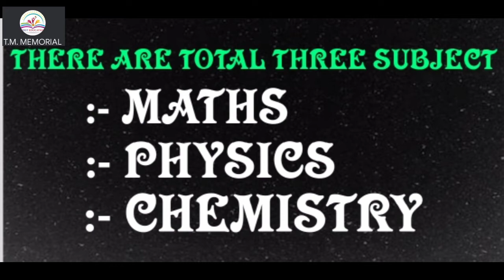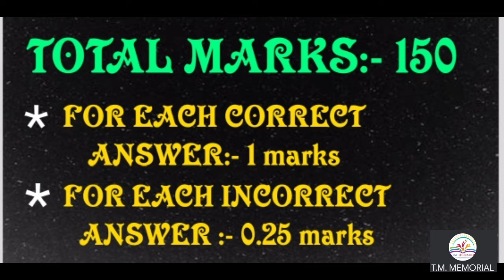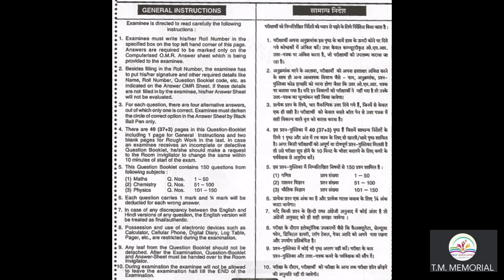SYALLBUS OF POLYTECHNIC ENTRANCE EXAM. T.M.MEMORIAL. polytechnic entrance exam ka syllabus.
Hello DOSTO.

In this video I told you about the syllabusof polytechnic entrance exam .
In this video I told you the subject  that are asked in this exam.
What are BLUE PRINTS.
What is maximum time that alloted in the exam?
What the general information of this exam?
What is the full marks ?
Total no. of questions to be asked in the exam ?

About next video:-

In the next video I will share the strategy abut this exam that how you can prepare yourself for this exam within the one month .

So.
Bbbyyyyeee. DOSTO.